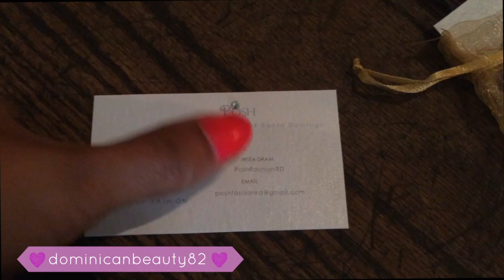Vlog #3: Keep Calm and Vlog ON!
Hola Bellas!!

No se me olvidó que queria postear un vlog de nuestro evento de Youtubers!! Fué muy fabuloso y me siento agradecida por Dios por haber podido ser parte de esto!! Un aplauso a mi hermana Navyl de MakeupModaVida por hacerlo posible, junto a Annette, y muchas gracias a Maureen Suazo, Dawilda Gonzalez, WhatAmyWore, PopBalloons y Posh Fashion RD y todas las que asistieron!! Fue un éxito!

xoxodb82

♡♡♡♡¡¡Seámos Amig@s!!♡♡♡♡